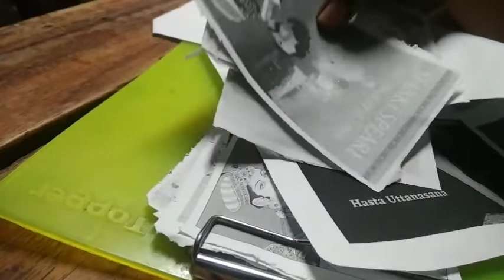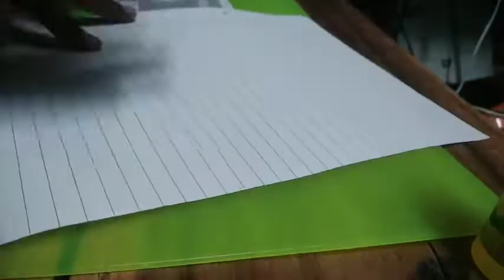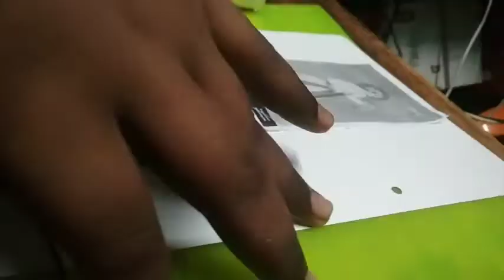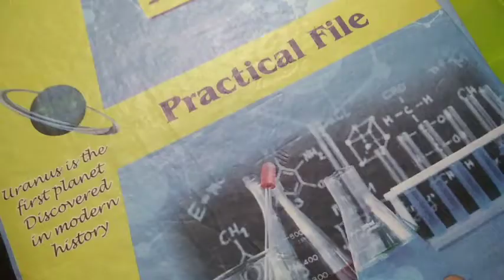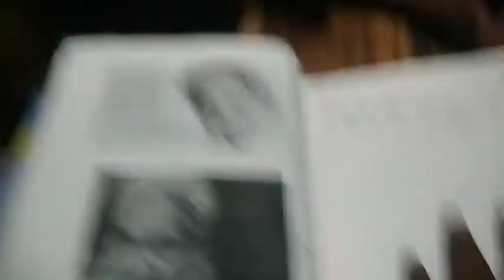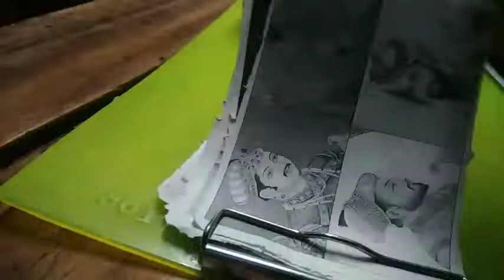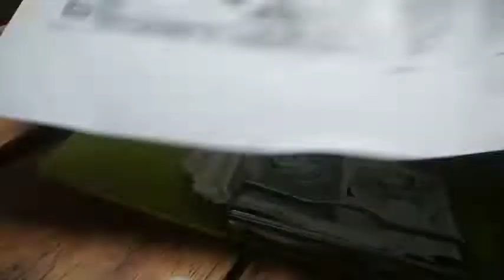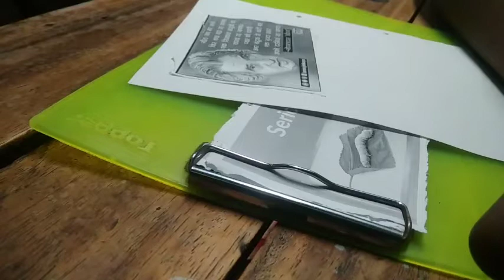My project is done ✅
lm'' Eshant prasad l hope enjoy my volgs my states name West Bengal . my hobby is travelling and tomato soup bye bye guys